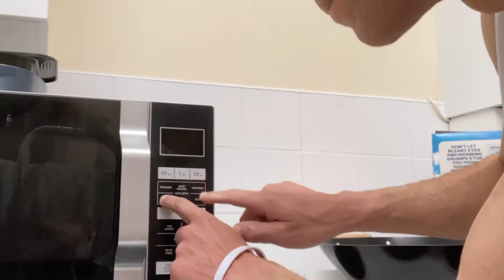Kingsley Blake - Kitchen energy, get down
This is a fantastic song to get you going in the kitchen. What should you cook ?

Song made on GarageBand.

2020